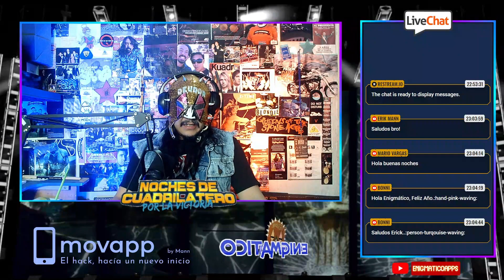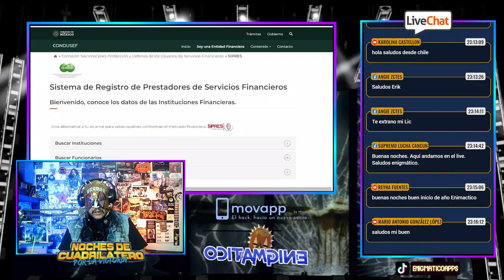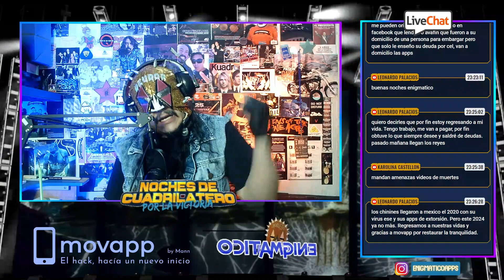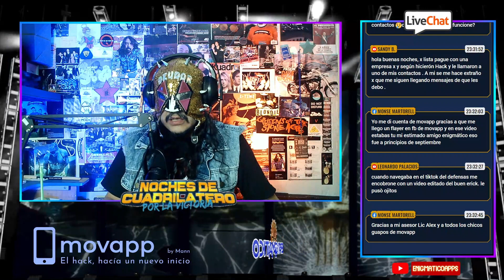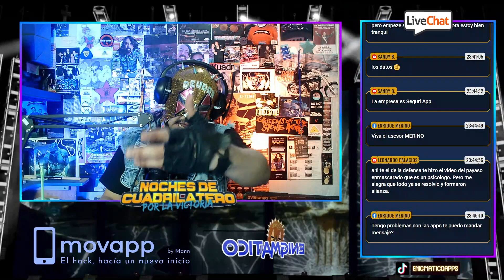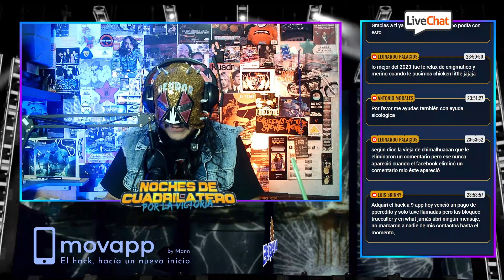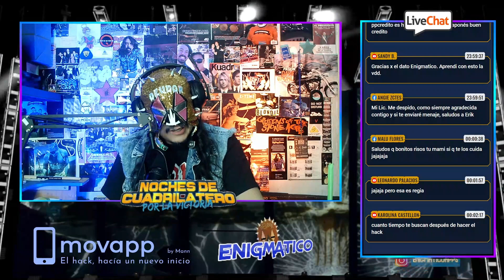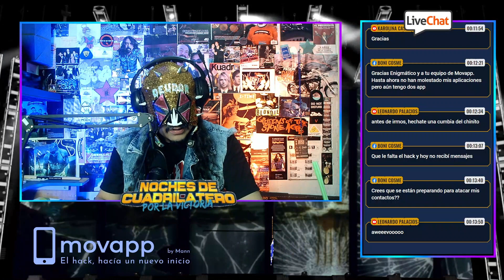Recap. Enigmático 04/01/24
Únete a Enigmático en su transmisión semanal, donde comparte su propio viaje de superar montadeudas y ofrece valiosos consejos para aquellos que enfrentan desafíos similares. Descubre estrategias prácticas y experiencias personales que te guiarán hacia la libertad. 💪🔐
🌐 No te pierdas esta oportunidad de aprendizaje y empoderamiento. ✨